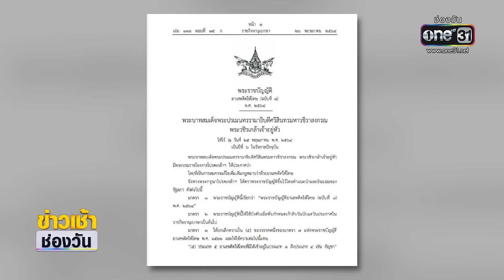ประกาศปลดล็อก “ใบกระท่อม” แล้ว | ข่าวเช้าช่องวัน | ข่าวช่องวัน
ราชกิจจานุเบกษา ประกาศยกเลิก “พืชกระท่อม” เป็นยาเสพติดแล้ว มีผลหลังจากนี้
อีก 90 วัน